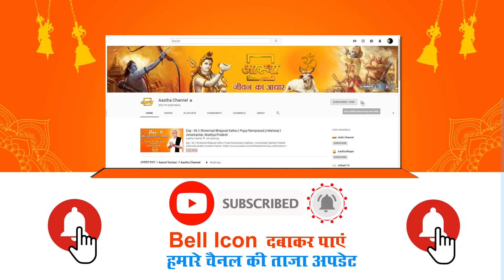प्रसंग ।। मंत्र विज्ञान के अद्भुत रहस्यों में छुपी है चंद्रयान की सफलता ।। Aastha Channel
मंत्र विज्ञान के अद्भुत रहस्यों में छुपी है चंद्रयान की सफलता।